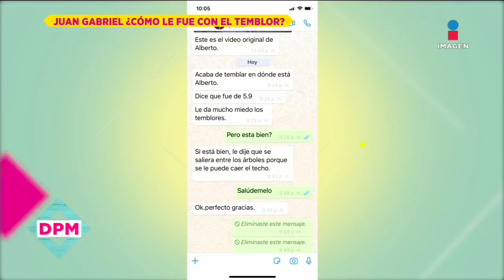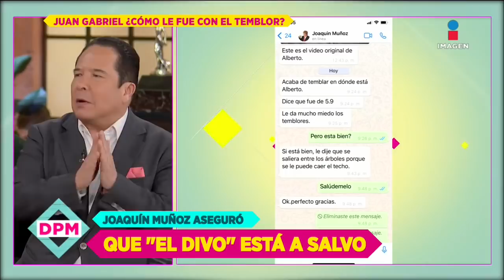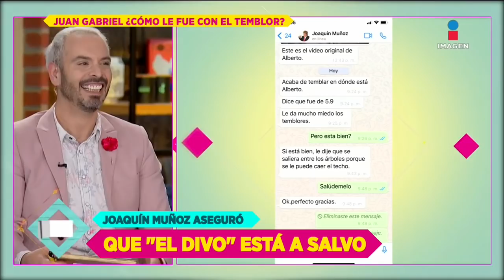¡Joaquín Muñoz ASEGURA que Juan Gabriel salió ILESO tras sismo! | De Primera Mano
No solo sigue asegurando que JuanGabriel sigue vivo sino que JoaquínMuñoz revela que 'El Divo de Juárez' salió ileso del sismo pasado...